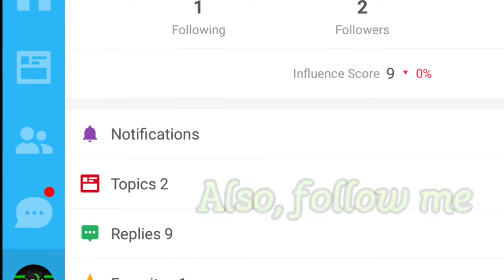SOUL KNIGHT NEW UPDATE! 1.6.5 for iOS